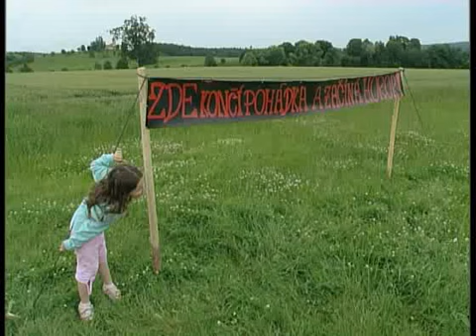Strašidelná Bažantnice 2009